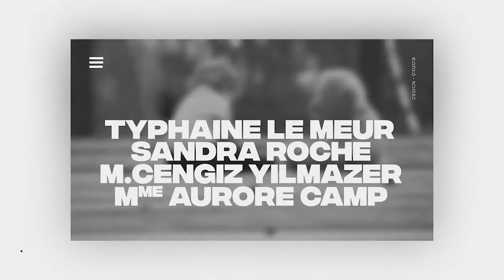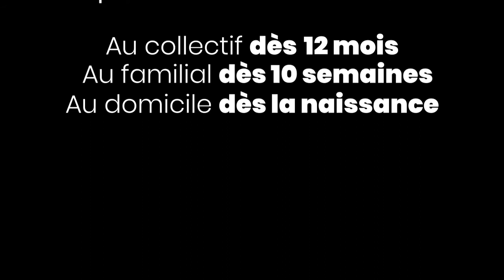Relais Parental les Lilas à Montpellier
Le Relais Parental est un concept d'accueil innovant : un lieu accueillant 24 h sur 24 et 7 jours sur 7 des enfants dont la famille traverse des difficultés momentanées ou périodiques. Il reçoit les enfants sur simple demande des parents qui décident librement de la durée du séjour de leur enfant. Ces demandes peuvent être motivées par un problème de santé ou de logement, par l’éloignement passager
d’un parent, des difficultés conjugales ou éducatives ou bien tout simplement par le besoin de répit d’un parent et de son enfant, épuisés par un face à face continuel.